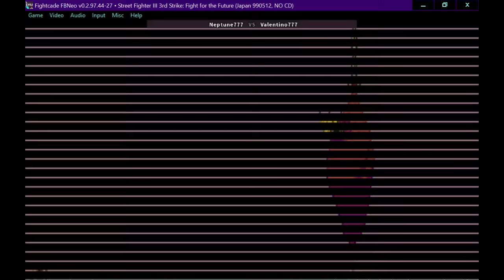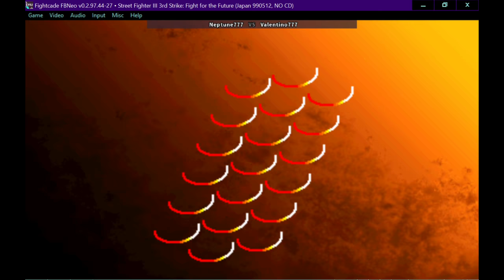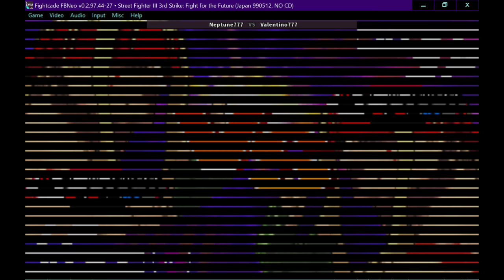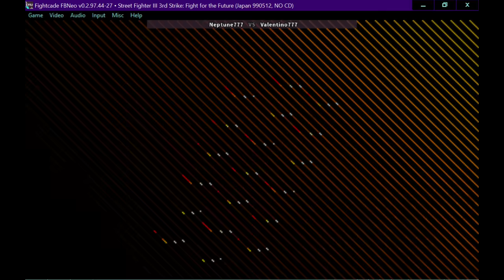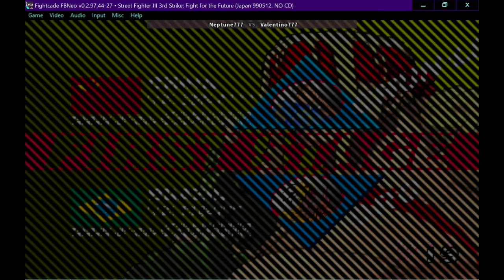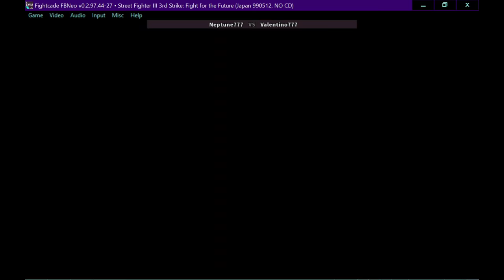Street Fighter III 3 Neptune777 vs ValentinoDiMichele